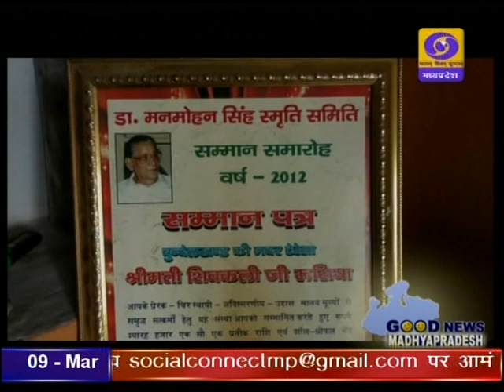DD News Madhya Pradesh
बुंदेलखंड अंचल ते टीकमगढ़ जिले की मदर टेरेसा शिवकली रूसिया बेसहारा और अनाथ बच्चों के लिये काम करने वाली यह महिला अपने सरोकारी प्रयासों के लिये पूरे अंचल में खास पहचान रखती हैं। दूरदर्शन मध्यप्रदेश आप तक पहुंचाता है राजनीति, समाज, संस्कृति, खेल एवं समसामायिक गतिविधि से जुड़ी हर ताजातरीन खबरें। हर जरुरी एवं सटीक खबर से बाखबर रहने के लिये देखते रहें दूरदर्शन मध्यप्रदेश।